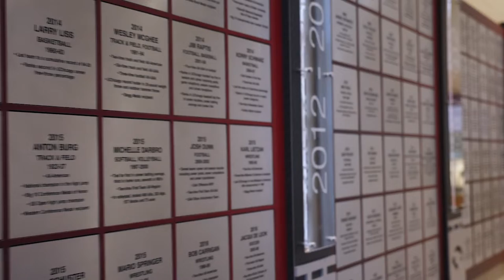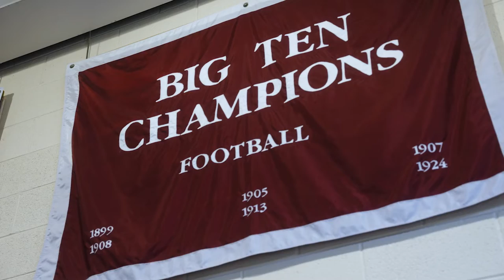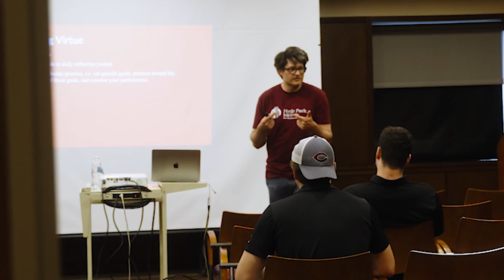Maroons of Character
Character is the set of strengths that shape how we see and respond to the world, especially in times of stress. Developing good character means cultivating strengths that help us excel in our different roles—as students, athletes, friends, professionals, spouses—and to live a fulfilled life. The Maroons of Character program introduces student-athletes to the language of character, deepens their understanding of the strengths crucial for thriving on and off the field, and provides them with the tools to cultivate those strengths.